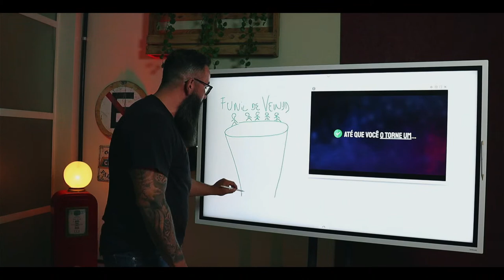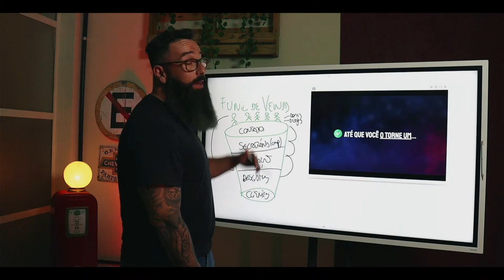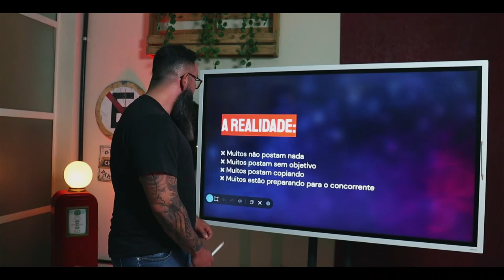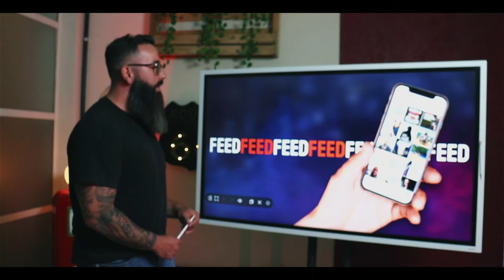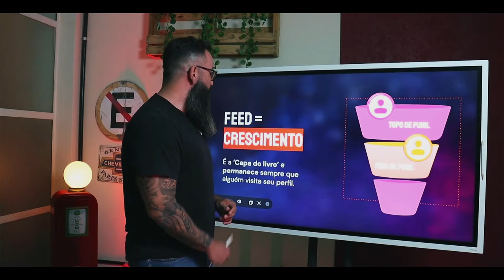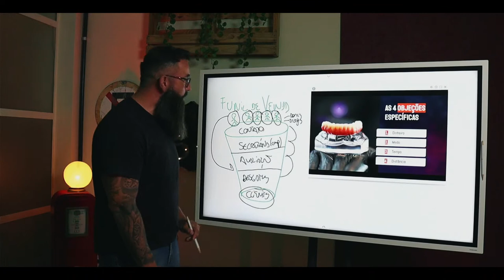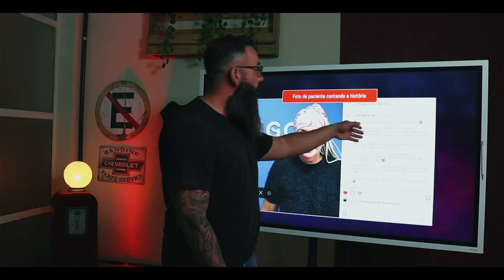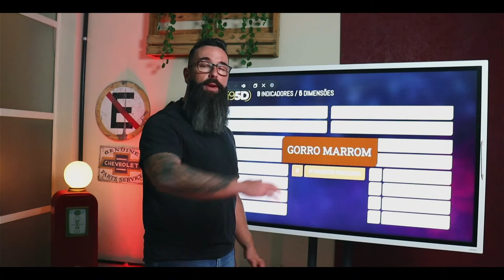Seguidor NÃO é paciente particular... até que você o torne um!